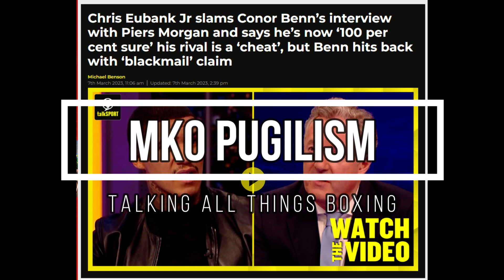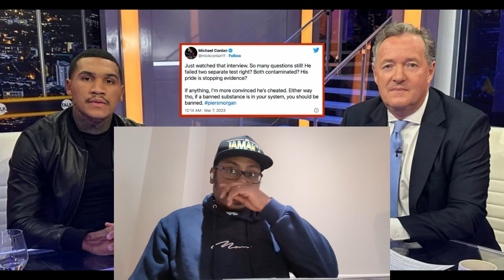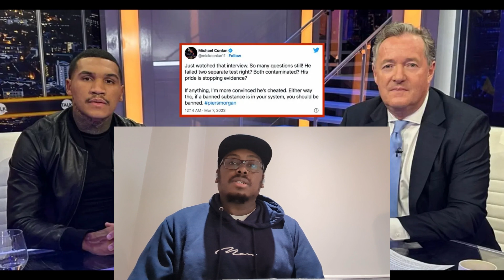FINAL THOUGHTS ON CONOR BENNS PIERS MORGAN INTERVIEW!!!